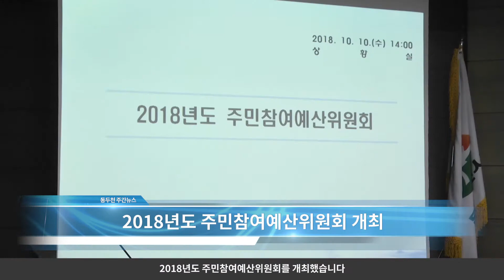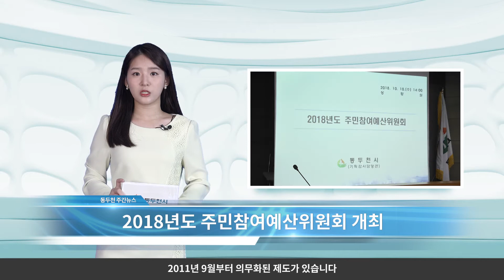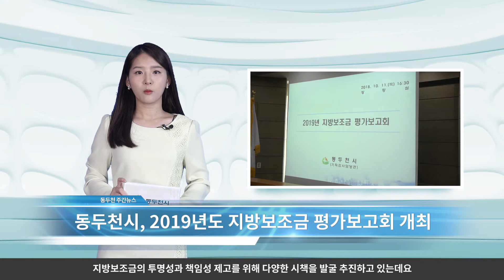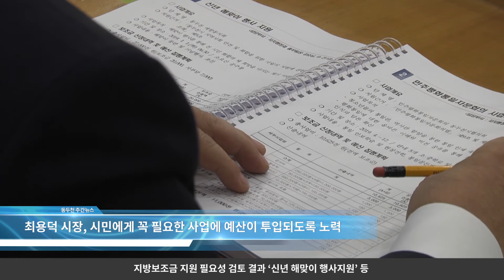2018년 10월 둘째주 주간뉴스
시민 여러분 안녕하십니까 10월 둘째 주 두드림 주간뉴습니다.
시민들에게 꼭 필요한 지역사회보장계획을 세우기 위해 동두천시는 제4기 지역사회보장계획 공청회를 개최하고, ‘좋은 이웃과 함께하는 포용적 복지’를 목표로 다양한 사업을 추진하기로 했습니다.

우리나라 지방재정법 개정에 따라 재정운영의 투명성과 공정성을 높이기 위해2011년 9월부터 의무화된 제도가 있습니다. 바로 주민참여예산제도인데요. 동두천시에서는 지난 10일 주민참여예산위원회를 개최하고 내년 예산에 관한 심도 깊은 논의를 진행했습니다.

동두천시는 올해를 지방보조금 인식 개선의 해로 정하고, 지방보조금의 투명성과 책임성 제고를 위해다양한 시책을 발굴 추진하고 있는데요. 지방보조금이 시민들을 위해 제대로 사용될 수 있도록 2019년도 지방보조금 평가보고회를 개최했습니다.

우리가 흔히 독감이라고 알고 있는 인플루엔자는 매년 겨울철에 유행하며, 어린이나 노인이 인플루엔자에 걸렸을 경우 생명이 위독해질 수도 있습니다. 인플루엔자 예방을 위해 꼭 예방접종을 하시길 바랍니다.
이상으로 두드림 주간뉴스를 마치겠습니다.
시민 여러분 고맙습니다.